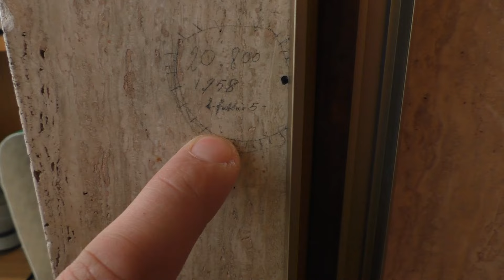UMIDITA' CHE NON BAGNA 24 FEB 2023